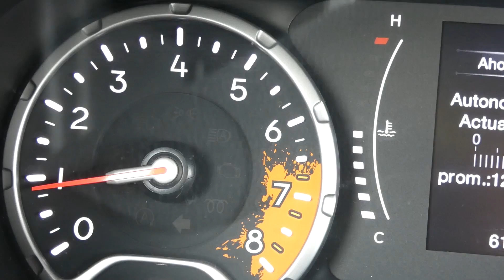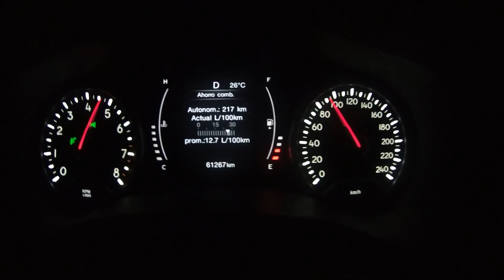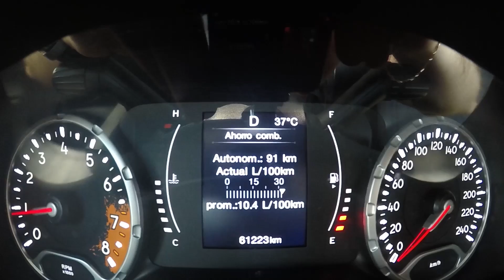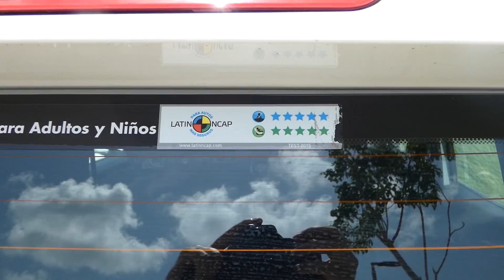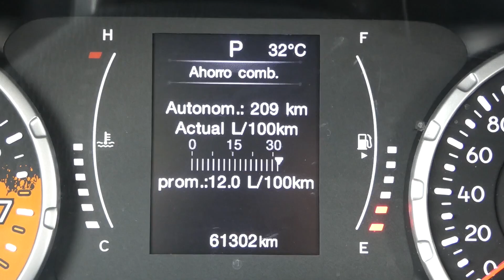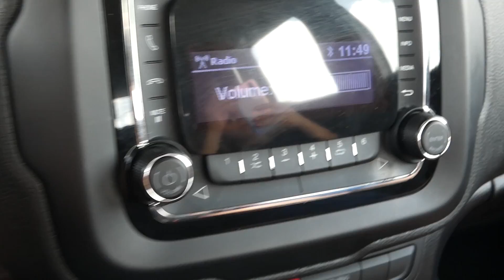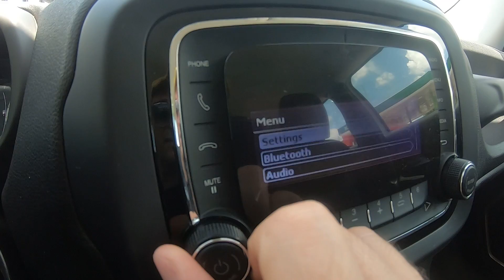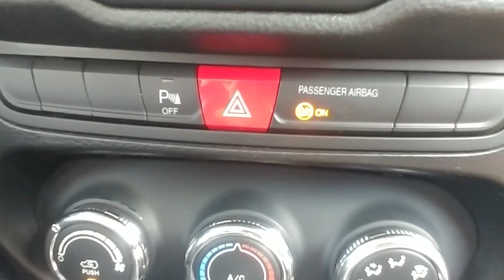Jeep Renegade 2018 Prueba a fondo!! El más pequeño de la familia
Por que también los seminuevos cuentan ahora probamos un Renegade 2018.

¿Tienes alguna solicitud especial o quieres que participe en algún proyecto?